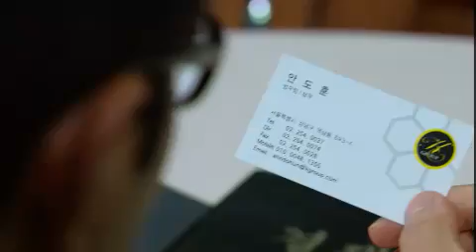비밀 - Secret EP08 # 001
Title : Secret (EP08)